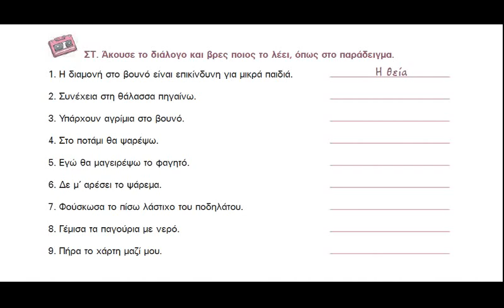Τεύχος πρώτο, Μάθημα 25, σελίδα 132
Νέα Ελληνικά για το GCSE
Τετράδιο δραστηριοτήτων, τεύχος πρώτο

Μάθημα 25, σελίδα 132